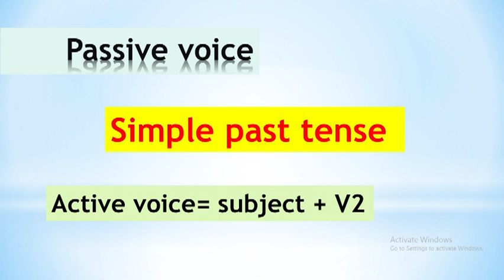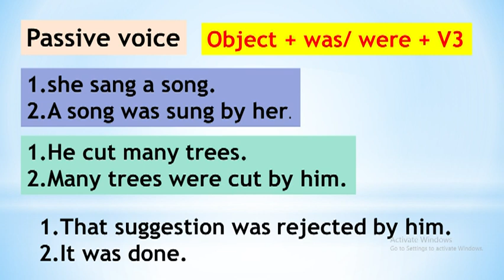English Grammar [lesson 18]